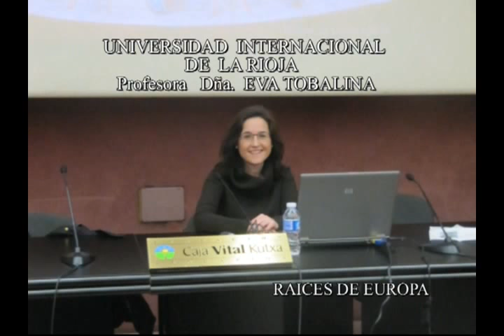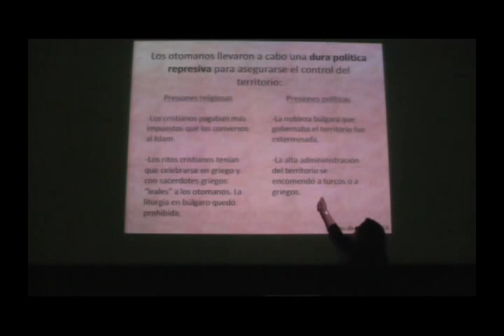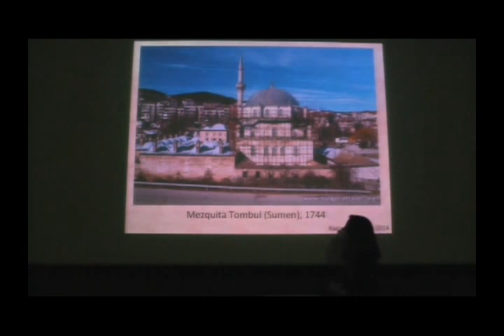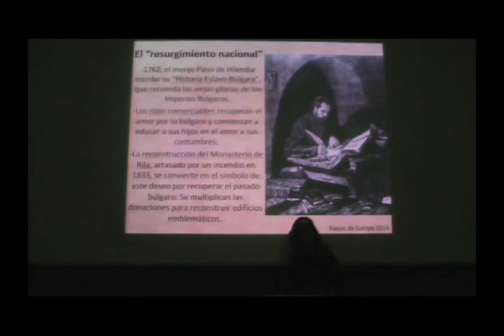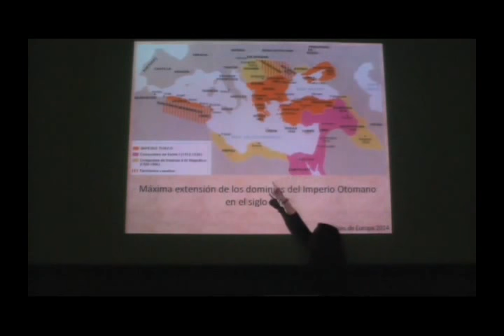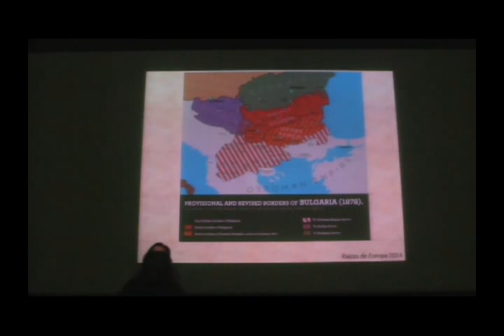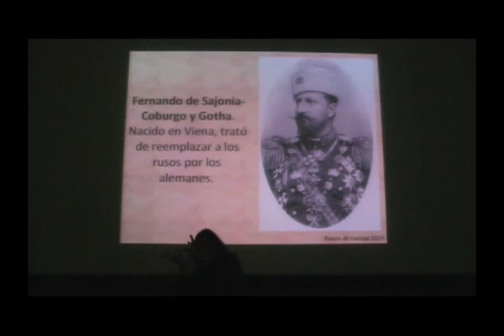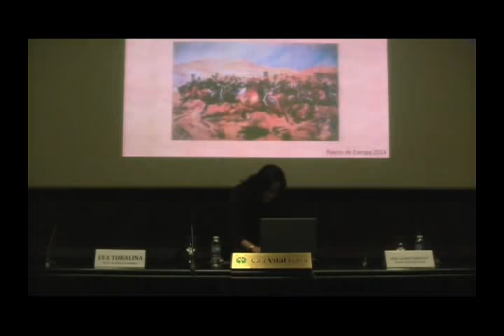Historia moderna de Bulgaria: de la invasión turca a la independencia. Eva Tobalina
Conferencia en la que se ofrecer una aproximación a la historia de Bulgaria desde la invasión turca por el Imperio Otomano, hasta la independencia a principios del siglo XX.

Fue impartida por Eva Tobalina, profesora de Historia Antigua y excepcional comunicadora.

Créditos. Imagen miniatura: bg:Николай Павлович (художник) (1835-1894), Public domain, via Wikimedia Commons